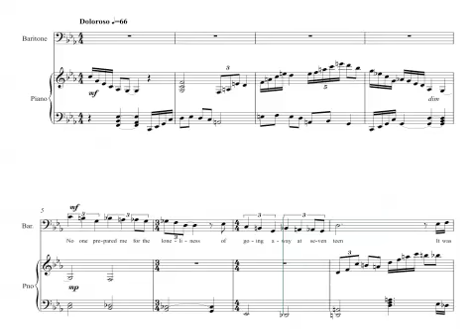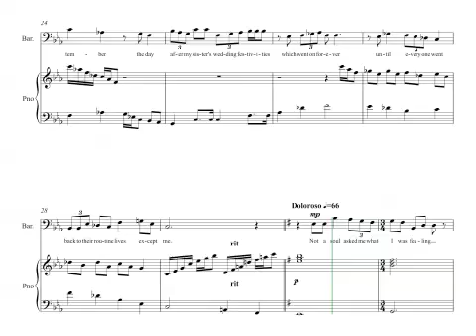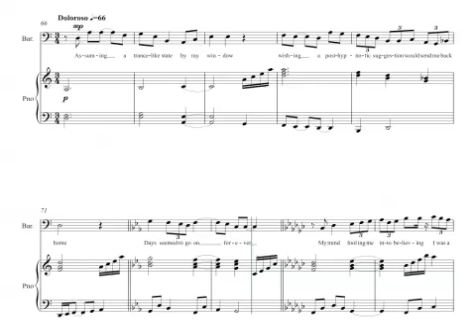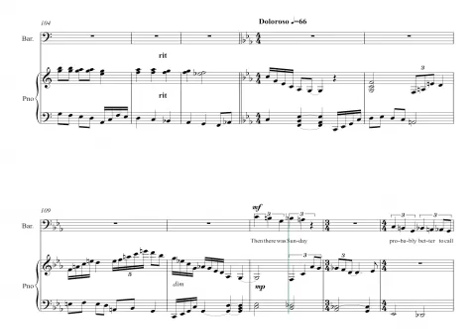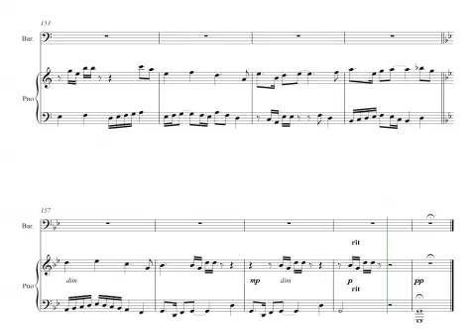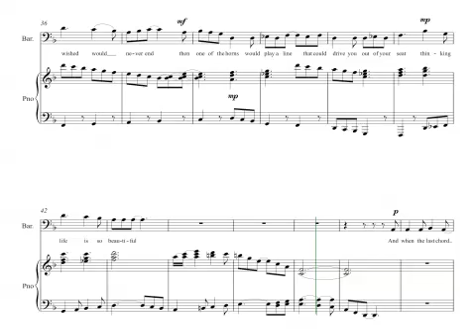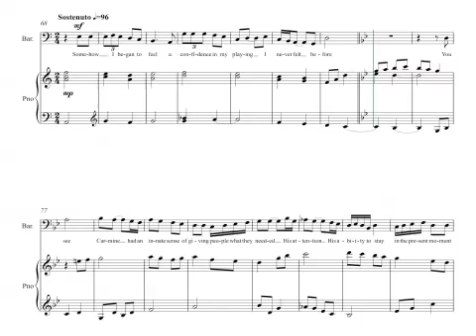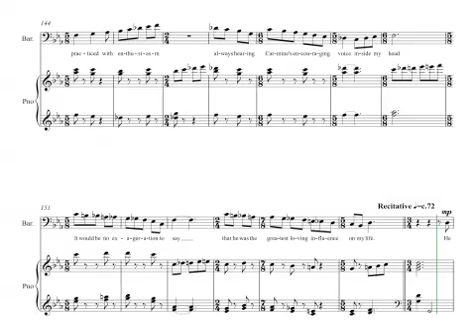Sy Brandon - Songs of Youth for baritone Voice and Piano